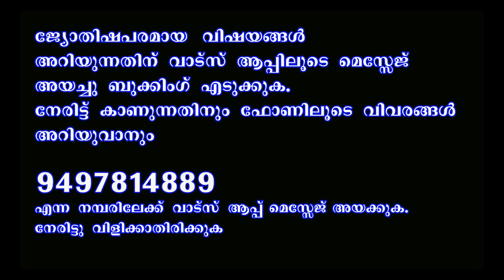FOR A GOOD DAY II ഓരോ ദിവസവും ഗുണപ്രദമാക്കുവാൻ എഴുനേൽക്കുമ്പോൾ കാണേണ്ട കണി II THANTHRI DILEEPAN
രാവിലെ എഴുന്നേൽക്കുമ്പോൾ കാണുന്ന കണി നമ്മുടെ അതാതു ദിവസത്തെ അനുഭവങ്ങളെ സ്വാധീനിക്കുന്നു,സത്യമോ മിഥ്യയോ,ഒരു അപഗ്രഥനം .